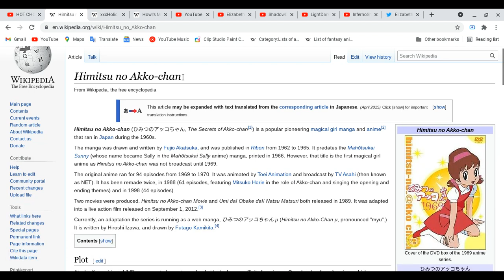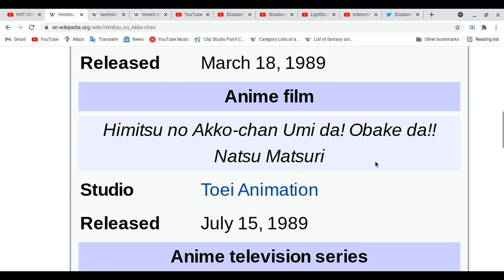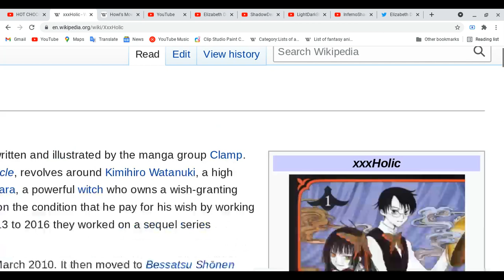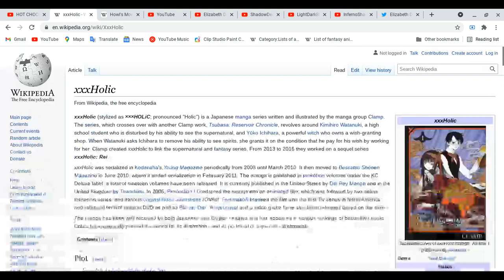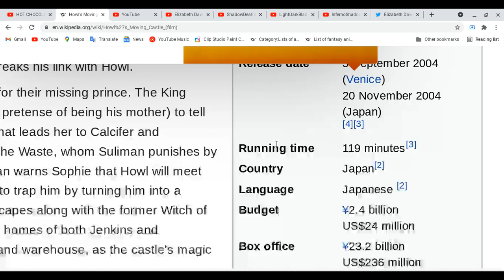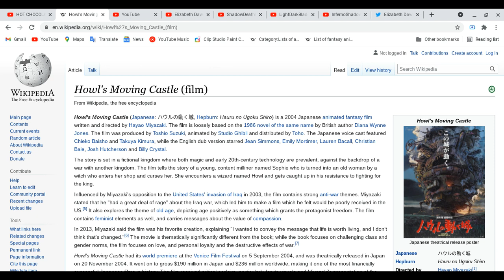All about Hime-Sama Goyojin, Himitsu no Akko-Chan,xxx Holic & Howl's Moving Castle!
More videos for this lesson!!! XD sorry i made you guys laugh or something?
Spoiler Alert Ahead: Please finish watching four of your favorite of anime & etc ( movies all kinds, dramas on tv,cds,audios, magans, light novels, novels, magazines & games!) do all these things before you watch this video!
Elizabeth Dawson:
Have a great day and get ready for next month!